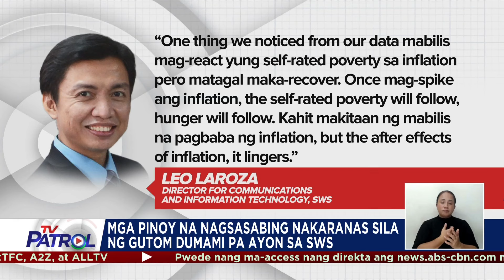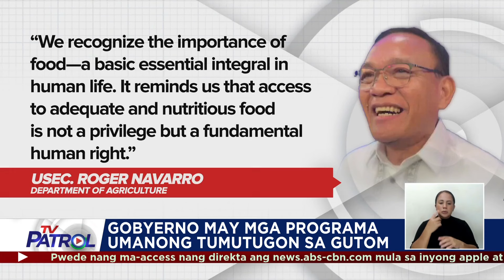Mga Pinoy na nagsasabing nakaranas sila ng gutom, dumami | TV Patrol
Mas dumami pa ang mga Pilipinong nagsasabing nakaranas sila ng gutom ayon sa SWS na nagsabing ito na ang pinakamataas na antas ng gutom simula noong COVID-19 pandemic.